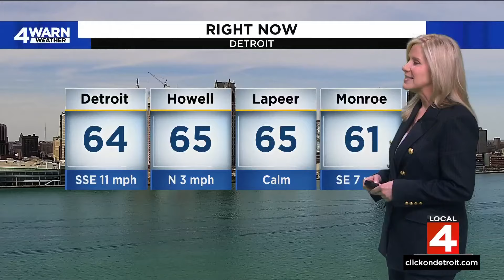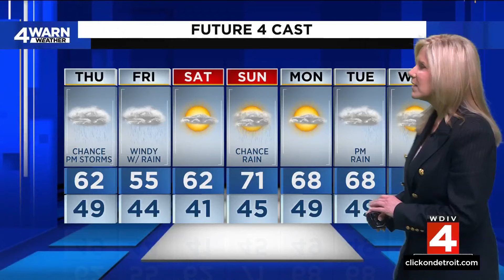Metro Detroit weather forecast April 10, 2024 -- 4 p.m. Update